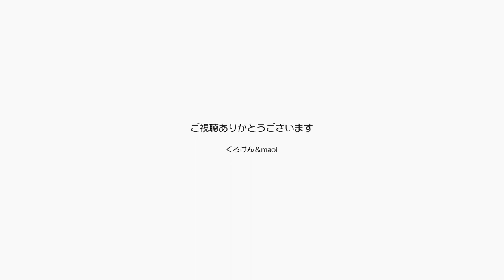ポンちゃんのフミフミフミフミフミフミフミフミフミ【Jean & Pont 2314】2020/11/23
ポンちゃんのフミフミは可愛いとても可愛くお気に入りの猫用ベッドでよくやっています。
Maoiママは６歳の誕生日プレゼントの１つとして「絶対フミフミするでしょ」毛布を買ってきてフミフミを誘うためにネコ用ベッドに敷いていました。
その目論見は大成功で、毛布の上でフミフミフミフミに余念がありません。